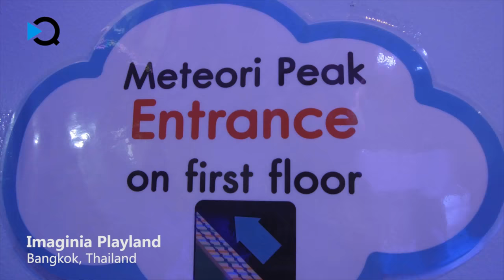Imaginia Playland @ The Emporium Shopping Complex Bangkok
The Playland of Imagination in Bangkok

At IMAGINIA, the playland of imagination, we provide imaginative building experiences embedded in creative activities that foster holistic childhood development. Our “Imagination Development Methodology (IDM)” originates from the core concept of learning through
playing that combine researches of classic and contemporary play theory. IMAGINIA invites
all children and families to the world of art, music, literature, and strategic play.
The activities foster children in an organic way to spark their innate creativity and evoke their families’imaginative soul.

The Emporium Shopping Complex 3rd fl., Sukhumvit 24 Rd., Klongton, Klongtoey, Bangkok 10110, Thailand

Shoot on a DJI Osmo+ camera and GoPro Hero 5 Black actioncam.